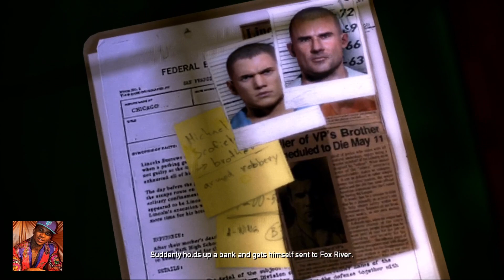Lil B Reviews Prison Break The Conspiracy for Xbox 360 2005